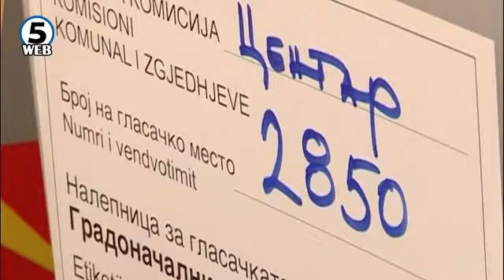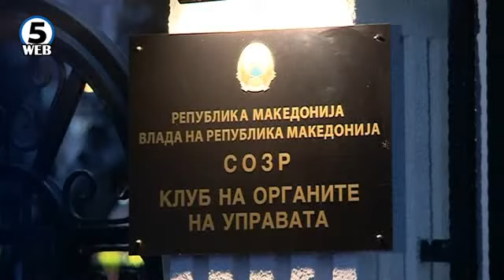Се чека на оценката од ЕУ и САД за избори на 24 април